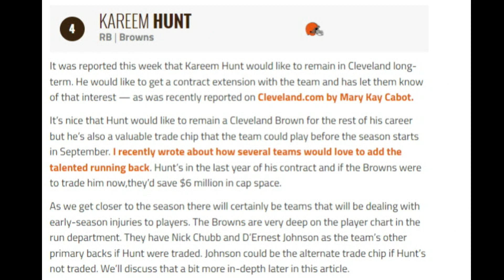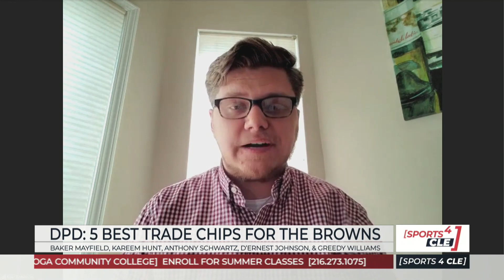The Best Trade Chips the Browns Have to Offer This Offseason - Sports4CLE, 6/21/22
Dave Bacon and Mac Robinson respond to Dawg Pound Daily's 5 trade chips the Browns have to offer.